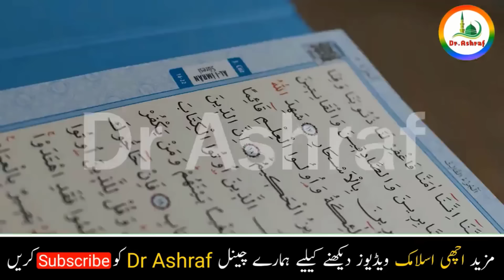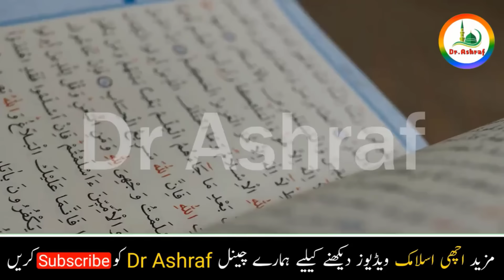The Best Secret Tip to Agree Someone in matter | How to convince anyone for every purpose in life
Dear Nazreen,
Aj ke is video mein hum apko aik aisa amal batein gy jis ko ap ny sirf muthui band kar k karna hai is sy apke har hajat b puri ho jaye ge aur yeh amal ap[ko har banda apny qabu meibn karny meuin madad dey gaisk ilawah yeh amal apko har banda apni bat manwany mein madad dey ga inshallah.